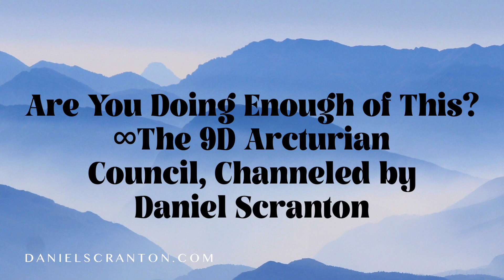Are You Doing Enough of This? ∞The 9D Arcturian Council, Channeled by Daniel Scranton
We are always very happy to encourage you to move towards that which is interesting and invigorating to you. We know that there are lots of things on Earth that you have to do just to maintain your bodies, your vehicles and your homes. And then there are the things that you truly want to do. There are the moments that you savor, the experiences that you crave more of, and we will always recommend that you make yourself available to as many of those as you possibly can. We know that there is great value in you having to face your chores, your obligations, and the things that you feel you need to do in order to maintain your health and well-being, but you need to make time for yourselves for the things that you would do all day everyday if you could.

You need to prioritize them because being in a higher-vibrational state is necessary for those of you who have signed up to be lightworkers, to be awake. You need to offer that higher vibration in order to ground in the energies that are coming in and in order to be of service to your fellow humans. We know that you sometimes find it difficult to make time for yourselves and for your true desires, but do not be afraid to ask those in your life to make room for you and for your needs to be met. You are not just there to be in service or to be a martyr; you are there to enjoy the journey of your ascension, and you know what you need to give yourselves in order to do that.

You know that you are love and that throughout the course of your life, you will at times be challenged to be the love that you truly are in spite of certain circumstances. You know that is a part of your experience, but you also know that you love the things that you love for a reason. You love doing certain things because doing them is also a part of your becoming who you really are. You must allow yourselves to be you completely.

Do not try to fit into anyone else’s box, whether they are a family member, whether it is society as a whole, or whether it is a spiritual teacher who is telling that you need to do this or that in order to be more spiritual. Many people are living lives right now that are not their own; they are living lives that are not the lives of their choosing. And that is more than just unfortunate. That is detrimental to the living fully that needs to happen for each individual in order for each individual to be themselves, to fit in the role that they agreed to play.

You also need to know that sometimes your beliefs are what block you from doing what you truly want to do, and those beliefs were by and large handed down to you by someone else. You did not create them; you took them on, and you sometimes need to test the validity of them by taking a leap of faith, by moving towards something that may seem like it is a pipe dream.

Please allow yourselves the freedom to choose, because the living of your lives has gotten you to this point where you have developed clear preferences, clear desires. Follow through with them and you will be able to allow more love to flow through you, especially in those circumstances where you are being called upon to be the love in the face of that which is appearing to not be love. We know that some of you just needed this encouragement today, and we hope that you are going to take us up on our offer to support you in doing what you love.